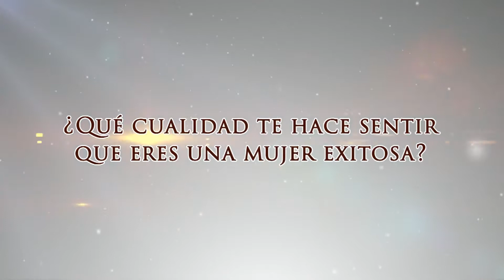Paula Flores / Candidatas del Casting de Madrid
Será elegida una precandidata a traves de estos votos. El recuento final será la que más puntuación tenga, sumando "Like" más comentarios.

Advertencia: Todos los “Like” más comentarios serán verificados por la consultora de marketing digital (Street Marketing ). Todos los votos sospechosos o fraudulentos serán descontados en el recuento final. El cierre de los votos será el viernes 11 de mayo de 2018 a las 11 horas. Lo cual se realizará con una captura de pantalla como verificación. La ganadora será anunciada en la cuenta de twitter @orgbemiss a la 19:00 horas.

Producción: @pulidojose
Video: @satunatu

Facebook.com/orgbemiss

Descubre más información sobre el concurso más importante de España